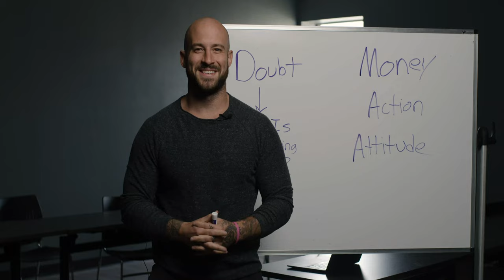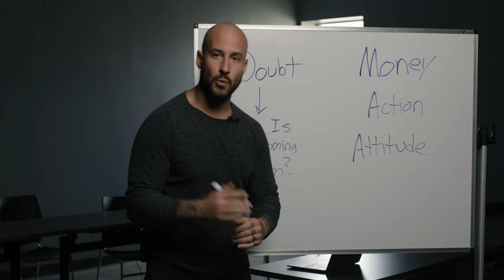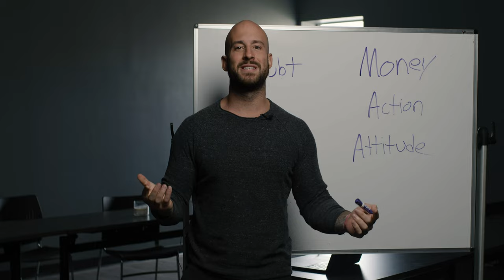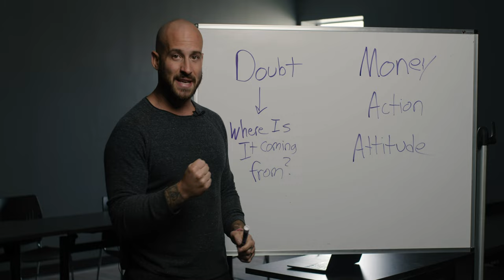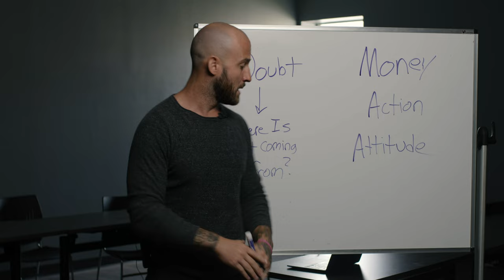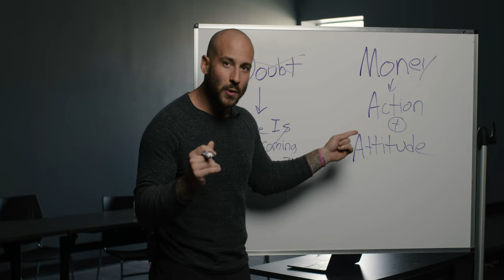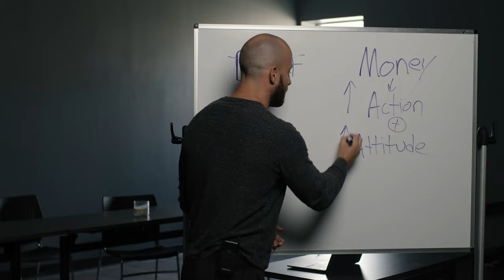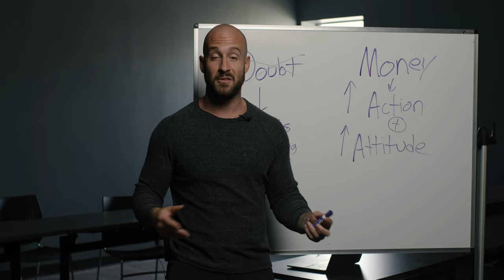The Quickest Way To Overcome Doubt And Make More Money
All men are going to experience doubt from time to time. It’s what you do with that doubt that determines if it becomes a gift or an anchor.

In the Brotherhood, one of the things we focus on is helping guys just like you develop a bulletproof mindset.

Success is a mental game, and winning is the result of constantly optimizing your mindset and increasing the caliber of your actions.

Doubt will wreck your mindset and erase your motivation to take action.

Part of a bulletproof mindset is recognizing that doubt is temporary and not part of your personality or some defect that you acquired over time.

In fact, the feeling of doubt is the key to discovering the limiting beliefs of past traumas that are subconsciously holding you back from making the money you deserve.

Once you face your doubts and resolve them peacefully, you can boost the quality and quantity of your actions which will undoubtedly lead to better income, more opportunities, and of course, increased satisfaction.

At Wake Up Wealthy, we specialize in helping ambitious men like you overcome doubt, bulletproof your mindset, make more money, help more people and just enjoy life more.